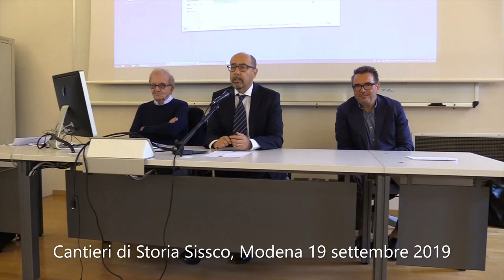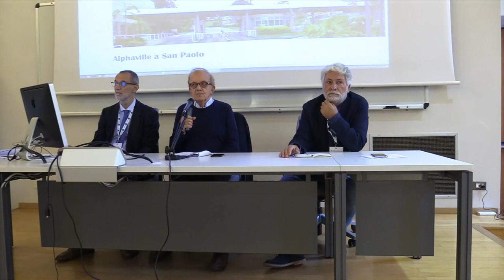C. Olmo, La storia della città contemporanea tra uso politico della storia e nuovi confini medievali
Lectio Magistralis tenuta dal prof. Carlo Olmo in occasione dei Cantieri di Storia Sissco 2019 (Modena, Università di Modena e Reggio Emilia, 18-20 settembre 2019).